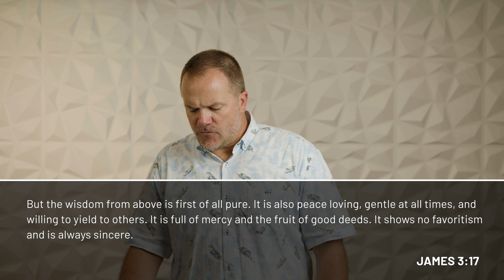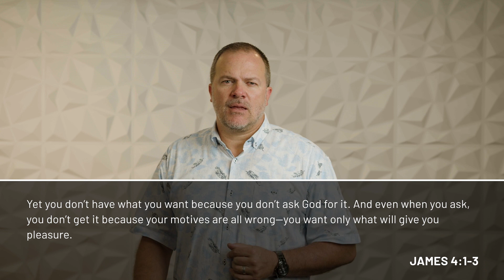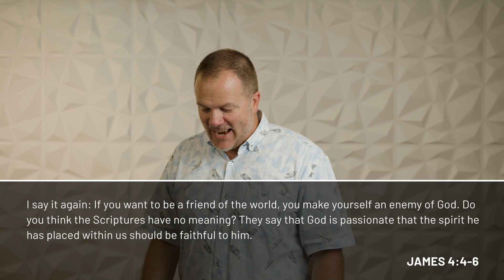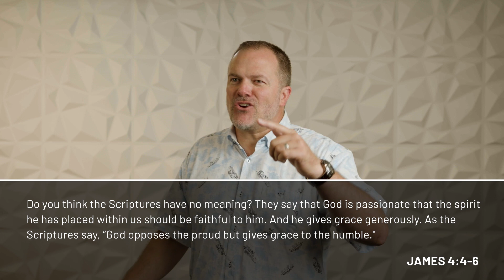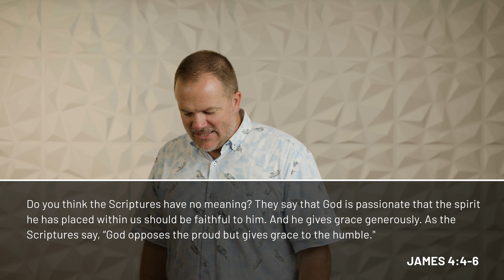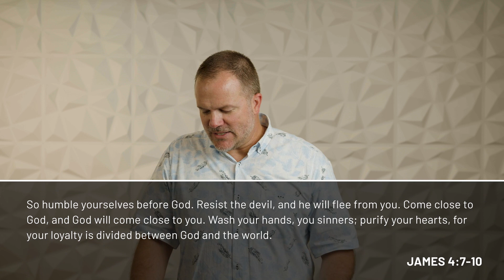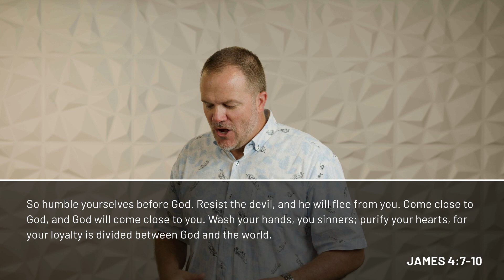When I'm Not Feeling Content | The Book Of James | Sean Sears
Ever felt frustrated that you weren't where you wanted to be in life or didn't have what you wanted? Maybe you feel like you're doing everything right and you still don't feel content. Where is God when this happens? We'll find out this weekend as we continue our series in the book of James.